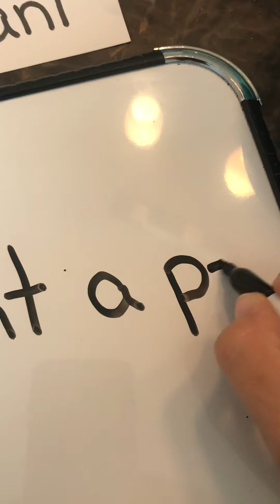Sight Words Kindergarten